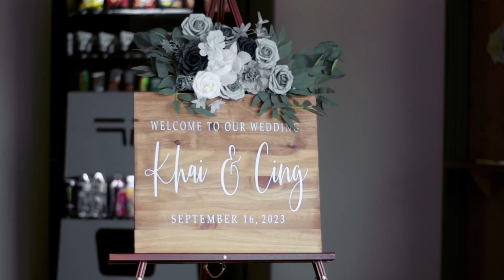Khai & Cing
💍Wedding Recap 💕
Special Thanks to @khaiino